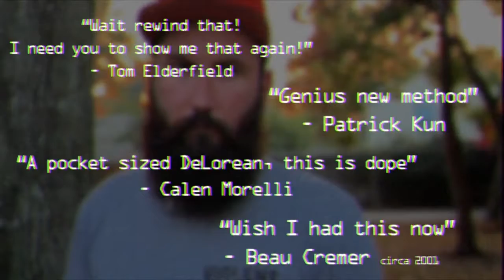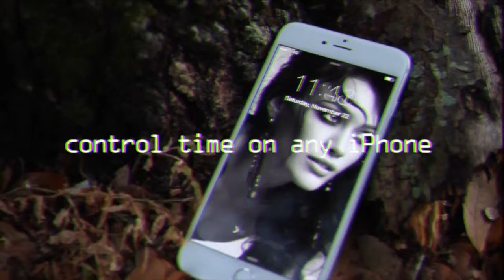iTime Rewind by Beau Cremer and The Blue Crown